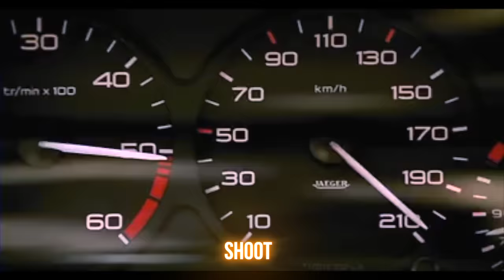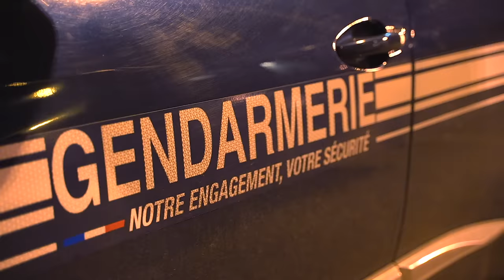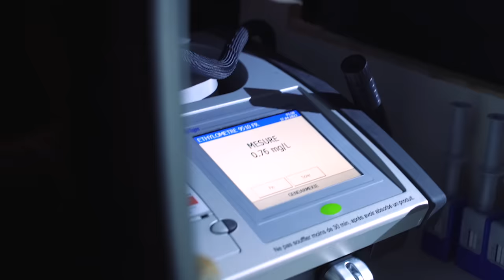LA GENDARMERIE M’ARRÊTE ALCOOL AU VOLANT ?!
Mon adresse postale :
"Tibo Inshape
CS 52072
81012 ALBI CEDEX"